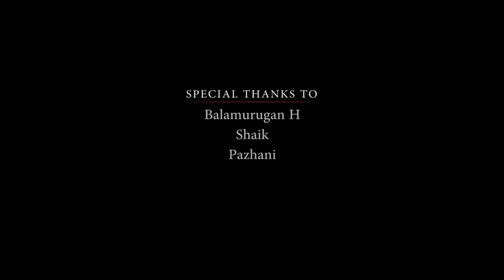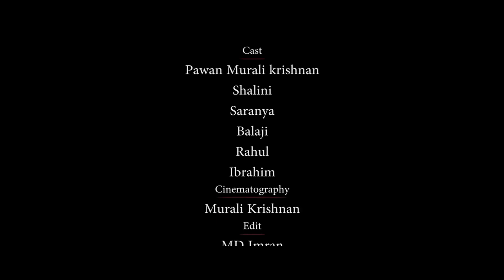"Manitham" - Short film directed by MD Imran | kathai karu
Manitham Short Film  tells about the life of the people those who live under the bridge.One day the boy woke up in the morning he was feeling very hungry and he wanted to eat something but in the end he only got water. Will he survive by his Humanity?
Cast :
 Pawan muralikrishnan
 Shalini
 Saranya
 Balaji
 Rahul
 Ibrahim
Direction & Editing    : Md Imran
Dop                              : Murali Krishnan
Prouduction                : Madras media studio
Colour correction      : Vijay bernad
Music director           : Ajay jason
Assistant directors   : VenkatMahendran
                                      Santhosh kumar

Friends  Do watch the Best Low Budget Short Films in kathai karu channel and leave your feedback in the comment section.Thank You